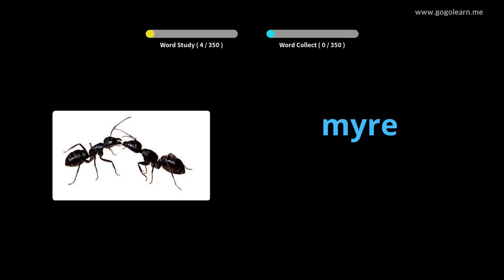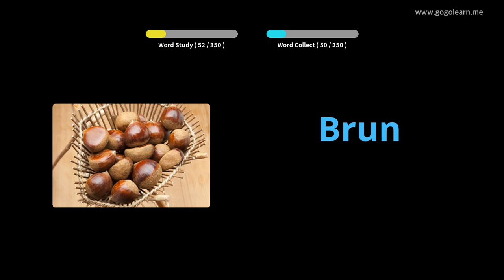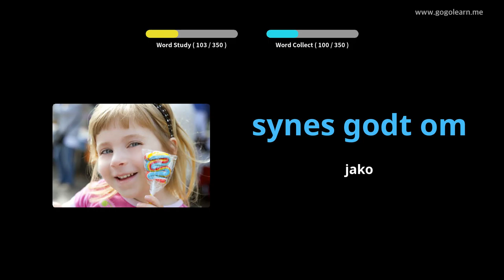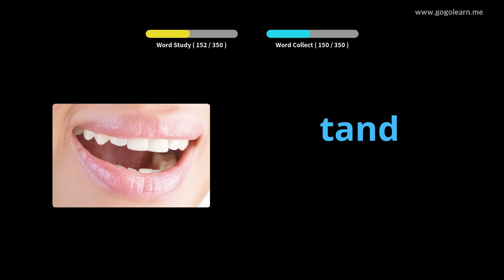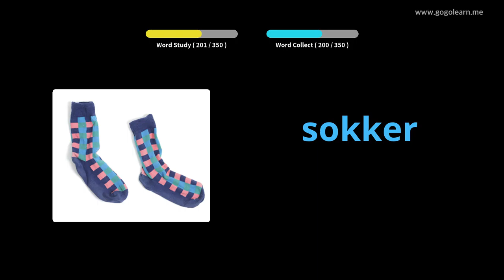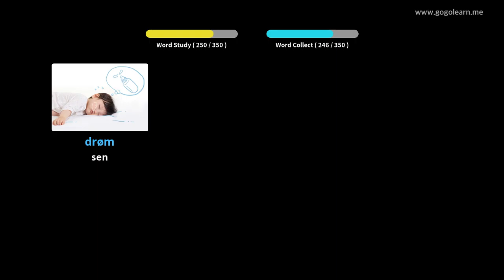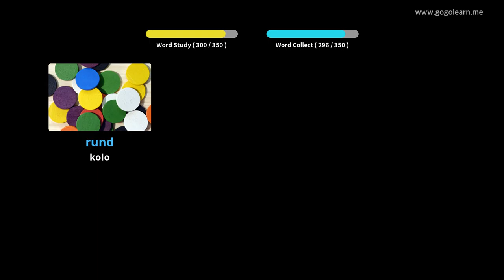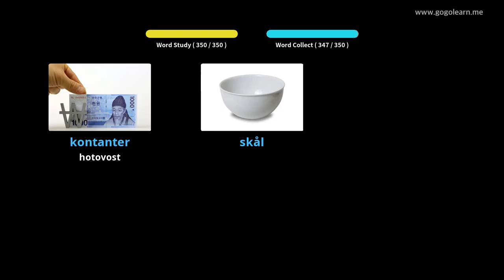Naučte se s dánský obrázky | dánský slovník Základní děti | Golearn